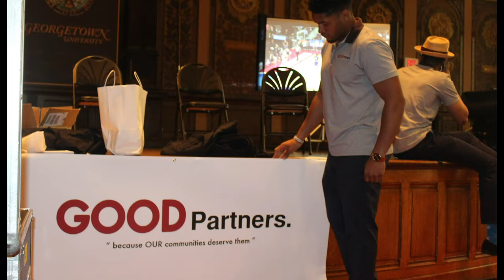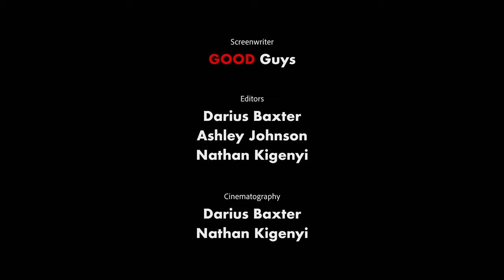Richard Gant's Secret To Changing Lives & Chasing Dreams | GOODProjects.org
Join us as we explore the profound journey of Richard Gant, an iconic figure whose 40-year career in the arts has been a testament to achieving the American Dream against all odds. Dive deep into his inspiring story, from the spark of Langston Hughes and Wole Soyinka to his lifelong mission of bringing together African American and African diaspora through theater.

Discover how a group of college roommates and football teammates at Georgetown turned their vision of community betterment into a reality, raising millions and impacting lives. Learn about their quest to redefine the American Dream for today's youth, their innovative approach to breaking systemic barriers, and how they've empowered communities through education and empathy.

This video is about Richard Gant's Secret To Changing Lives & Chasing Dreams. But It also covers the following topics:

Richard Gant Journey
American Dream Today
Youth Empowerment Stories

Video Title: Richard Gant's Secret To Changing Lives & Chasing Dreams | GOODProjects.org

🔔Ever wondered how small actions lead to big changes?

✅  About GOODProjects.

Welcome to GOODProjects! Our channel is your go-to place for inspiring stories and behind-the-scenes looks at how we're making a difference. As a nonprofit organization, we're dedicated to lifting families out of poverty and into success.

From heartwarming vlogs to insightful promotional content, we share our journey of impact, challenges, and victories. Let's make good happen together!

🔔 Ready to be inspired by stories of hope and resilience?